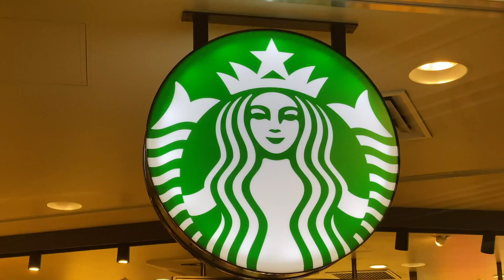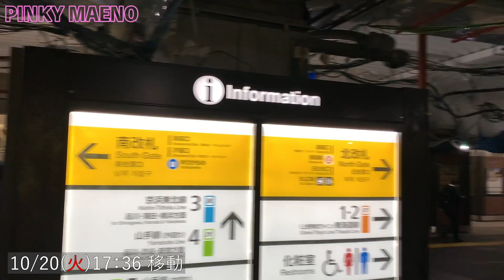【VLOG】スタバ大好きパーソナルトレーナーの日常#29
どうも！
GOAL-Bパーソナルトレーナーのピンキーまえのです！

今回は有名人がお二人も登場します！
「にしだっくすさん」と「しゅくろーさん」です！！
何とお二人ともお名前が平仮名！
ということはカタカナも平仮名も入っている僕の方が有利ですね！（何が？）

とにかくご覧ください！

株式会社GOAL-B
オンラインパーソナルを受けてみたい方はコチラ！

🔻『ピンキーまえの』のSNSはコチラ🔻

ナカイチャンネル【山で遊ぶ大人の日常】〈YouTube〉